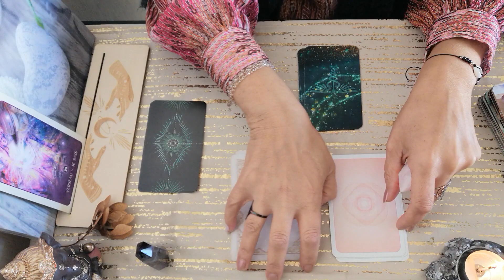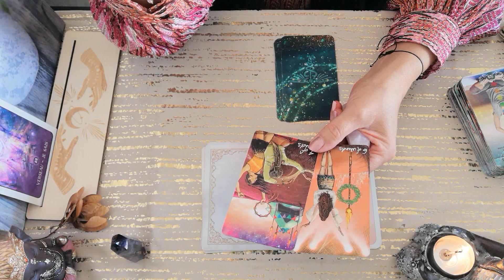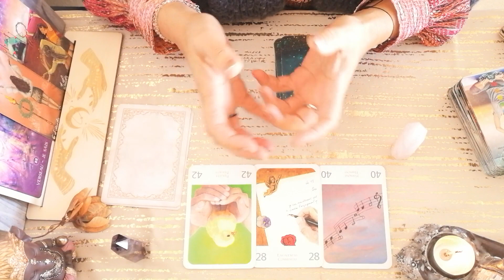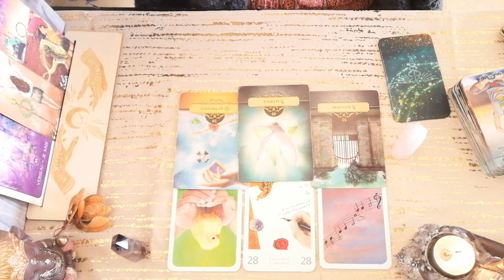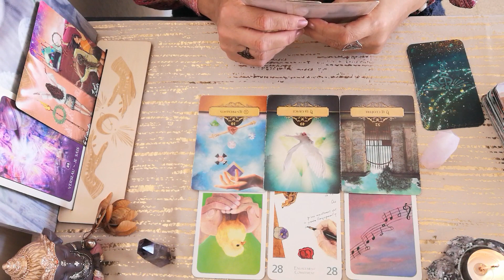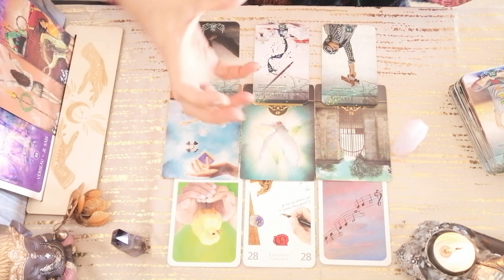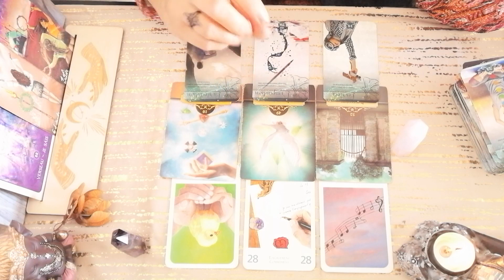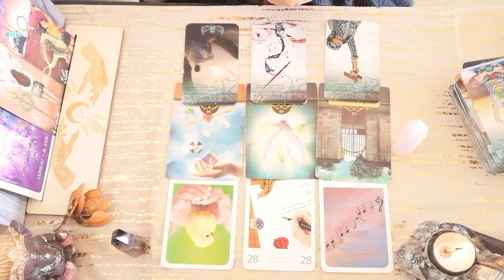♒️Guidance mensuelle Verseau et ascendant🍂Victoire au sein d'un clan🍁Novembre🦊2023🌰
Voici  les guidances 🔮 pour le mois de Novembre🦊 2023🌰🍂Victoire au sein d'un clan🍁

Merci infiniment .✨

Messenger : m.me/CledeLumiere